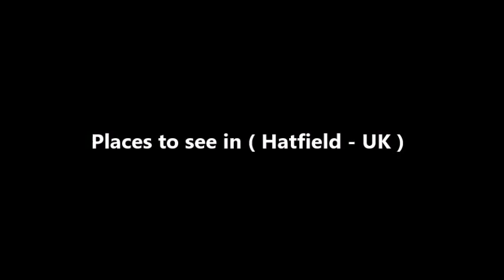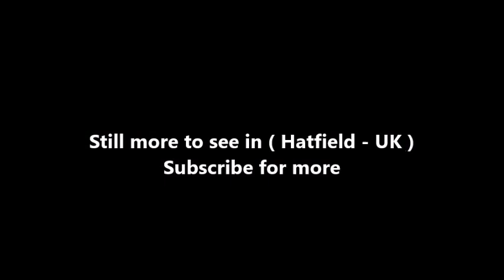Places to see in ( Hatfield - UK )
Hatfield is a town and civil parish in Hertfordshire, England, in the borough of Welwyn Hatfield. Hatfield House, the home of the Marquess of Salisbury, is the nucleus of the old town. From the 1930s when de Havilland opened a factory until the 1990s when British Aerospace closed, Hatfield was associated with aircraft design and manufacture, which employed more people than any other industry.

Hatfield was one of the post-war New Towns built around London and has much modernist architecture from the period. The University of Hertfordshire is based there. Hatfield is 20 miles (30 kilometres) north of London and is connected to the capital via the A1(M) and direct trains to London King's Cross, Finsbury Park and Moorgate. As a result, the town has seen a recent increase in commuters who work in London moving to the area.

In the Saxon period Hatfield was known as Hetfelle, but by the year 970, when King Edgar gave 5,000 acres (20 km2) to the monastery of Ely, it had become known as Haethfeld. Hatfield is mentioned in the Domesday Book as the property of the Abbey of Ely, and unusually, the original census data which compilers of Domesday used still survives, giving us slightly more information than in the final Domesday record.

Hatfield House is the seat of the Cecil family, the Marquesses of Salisbury. Elizabeth Tudor was confined there for three years in what is now known as "The Old Palace" in Hatfield Park. Legend has it that it was here in 1558, while sitting under an oak tree in the Park, that she learned that she had become Queen following the death of her half-sister, Queen Mary I. She held her first Council in the Great Hall (The Old Palace) of Hatfield.

The town grew up around the gates of Hatfield House. Old Hatfield retains many historic buildings, notably the Old Palace, St Etheldreda's Church and Hatfield House. The Old Palace was built by the Bishop of Ely, Cardinal Morton, in 1497, during the reign of Henry VII, and the only surviving wing is still used today for Elizabethan-style banquets. St Etheldreda's Church was founded by the monks from Ely, and the first wooden church, built in 1285, was probably sited where the existing building stands overlooking the old town.

Hatfield is 20 miles (32 km) to the north of London. It is 14 miles (23 km) from London Luton Airport and also near Stansted airport The A1(M) runs through the town, which is also close to the M25. The University of Hertfordshire is based in Hatfield.

Alot to see in ( Hatfield - UK ) such as :

Hatfield House.
Hatfield War Memorial
The Forum Hertfordshire (music venue) University of Hertfordshire.
Mill Green Museum and watermill.
Art and Design Gallery (contemporary art gallery) University of Hertfordshire.
The Weston Auditorium (theatre and cinema) University of Hertfordshire.
The Galleria.
Hatfield Business Park

( Hatfield - UK ) is well know as a tourist destination because of the variety of places you can enjoy while you are visiting the city of Hatfield . Through a series of videos we will try to show you recommended places to visit in Hatfield - UK